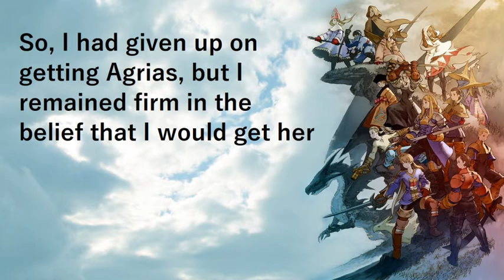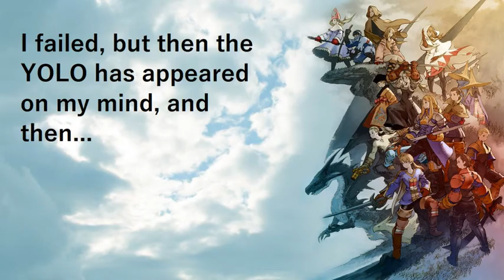My pulls on FFT2 banner - FFBE WOTV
Since launch, I only bought the VC and monthly packages, so my 60k are from pure effort. In the benning, I only wanted Delita, but then some guild mates said to me that I would get both Agrias and Delita easily, and they were right. Now I only need to max orlandeau, but only in the next rerun.